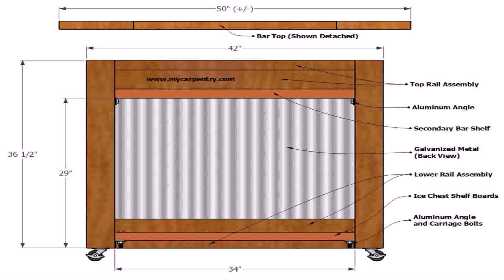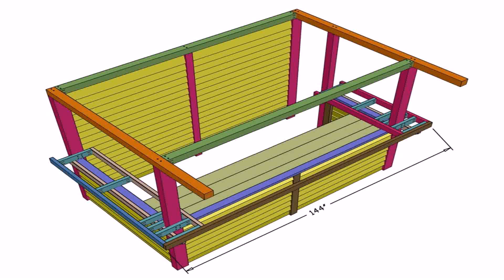Backyard Outdoor Bar Plans